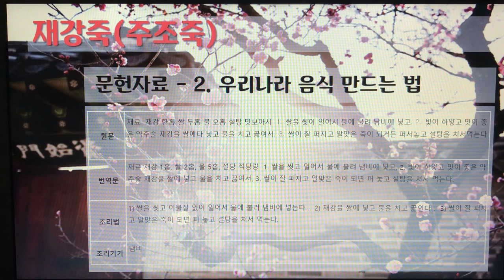[촬영] 한국의 전통죽(Korea Traditional Porridge) - 193. 재강죽(주조죽)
1개 레시피를 1개 영상으로 만들었습니다.